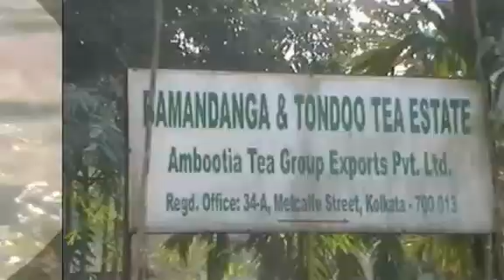Fourteen injured in leopard attack in Jalpaiguri Watch the video Yahoo! India mp4